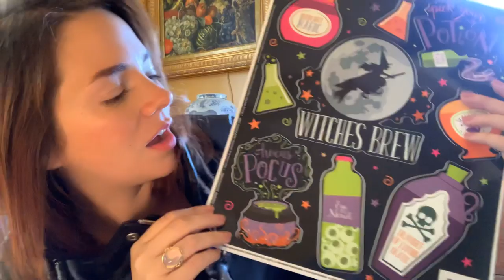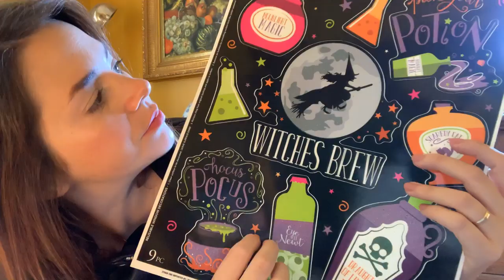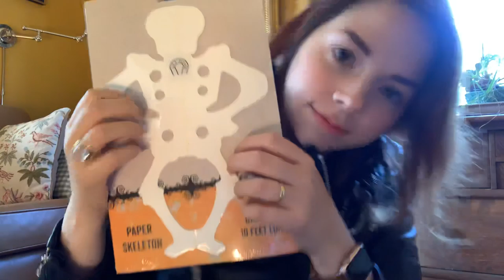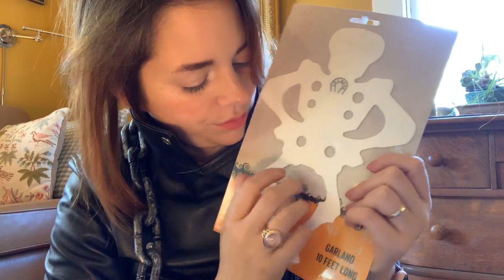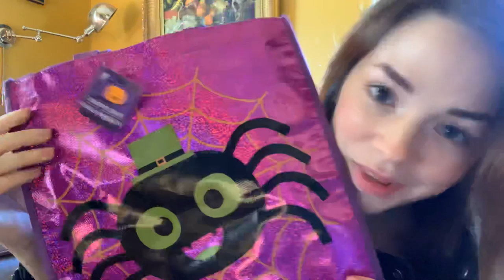ASMR Halloween Haul 🎃 in a Leather Jacket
Support me:
Amazon Wish List